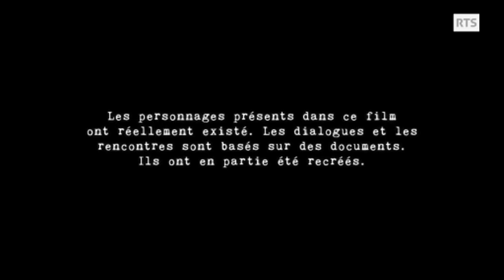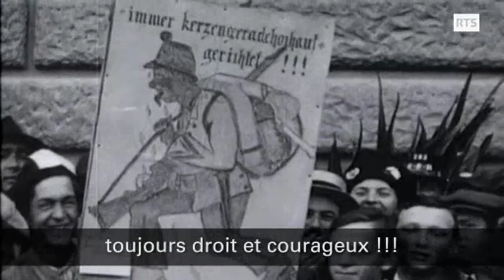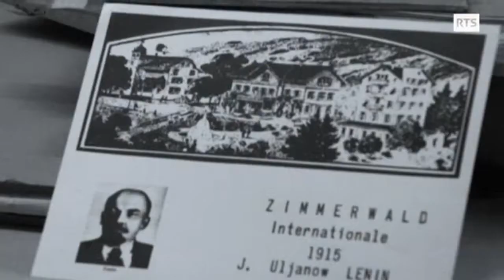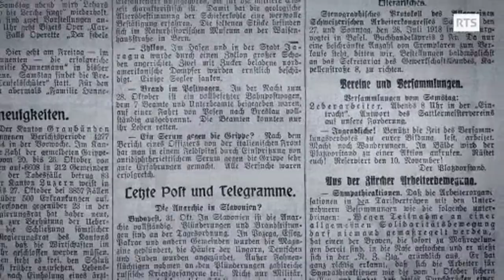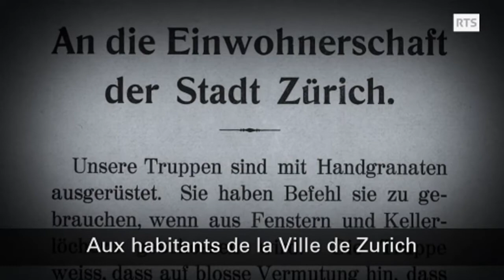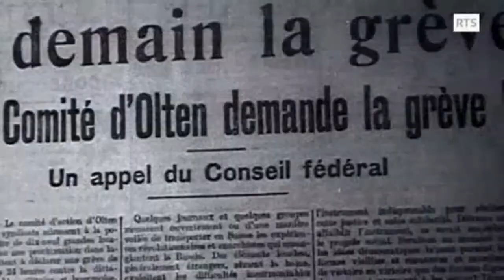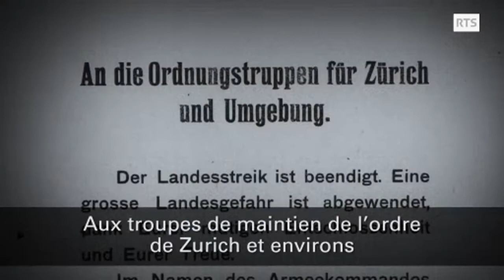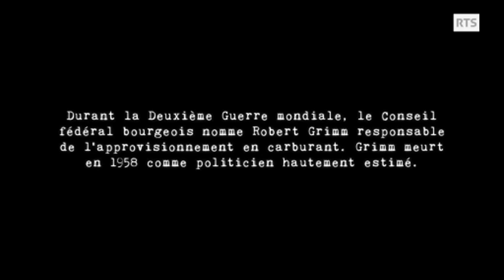1918 grève générale en suisse